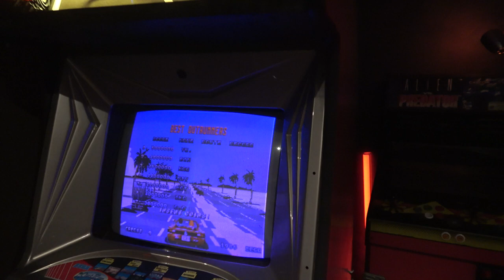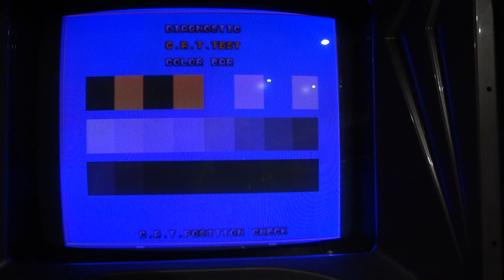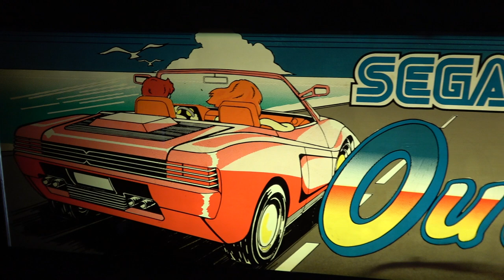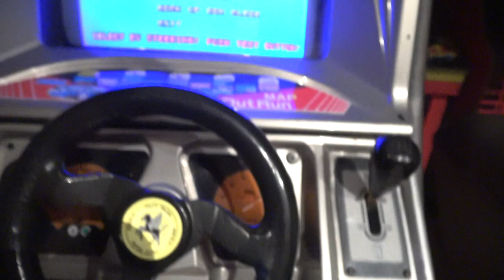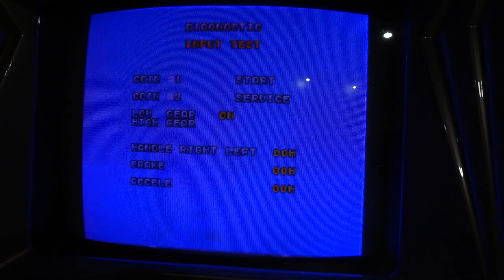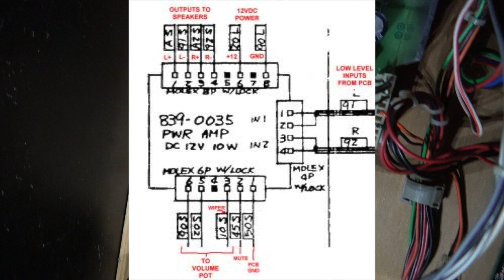SJ019 Outrun Pickup and tech Diagnosis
In this VLOG I pick up a Sega Outrun! An absolute classic from back in the day. We get it home and then I talk through some technical diagnosis on my quest to get it working.